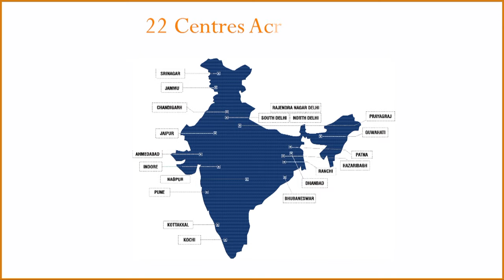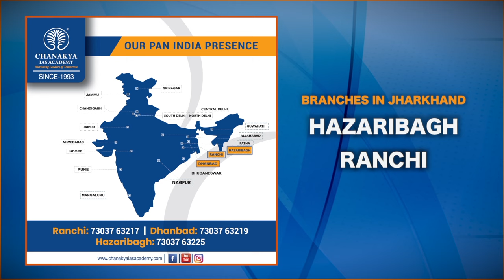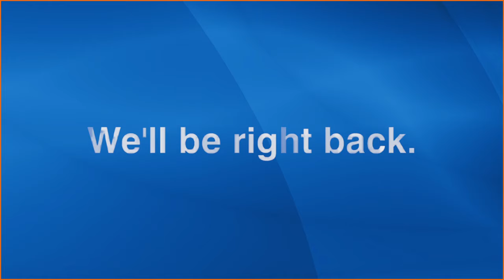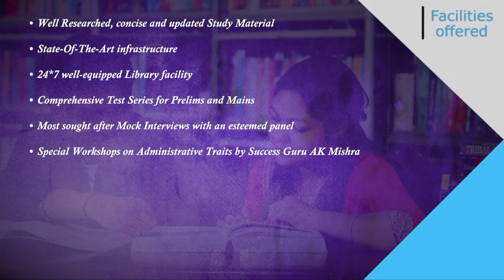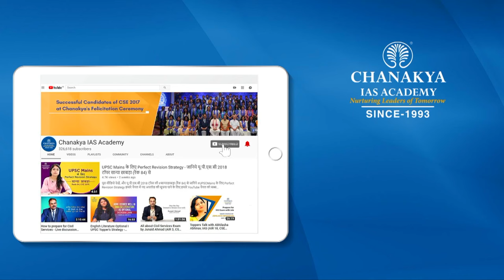IAS Saurabh Singh Detailed Preparation Strategy | UPSC 2020 Topper Interview With AK Mishra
Watch IAS Topper Saurabh Singh Detailed interview who secured All India Rank (AIR) 441 In UPSC Civil Services Examination (CSE) Result 2020. He shared his success journey in an episode of Success Speaks with Success Guru AK Mishra. An inspiration and role model to all, Saurabh Singh has proven that clarity of thought and simplicity of expression matter.